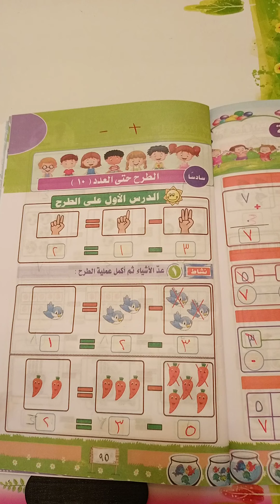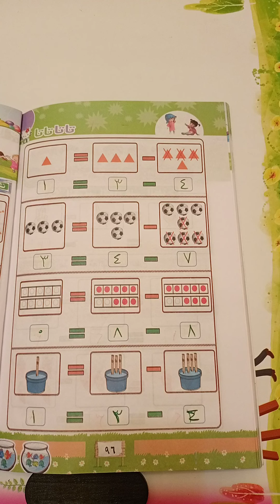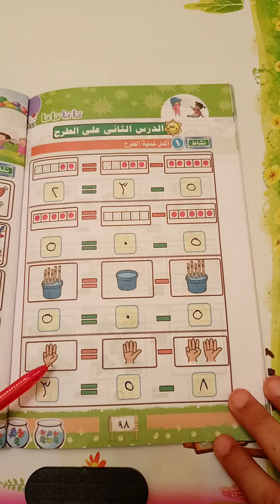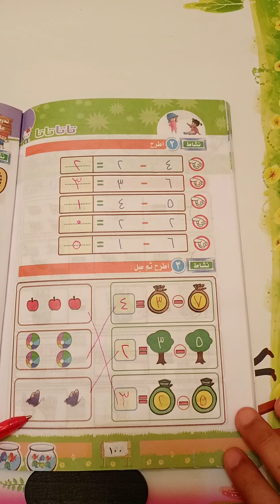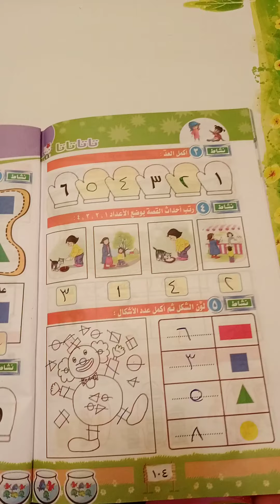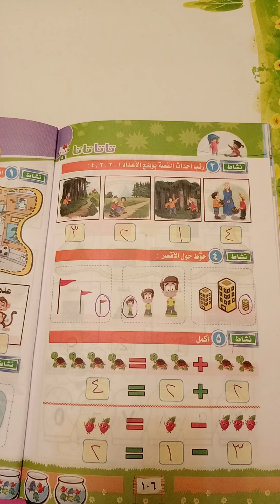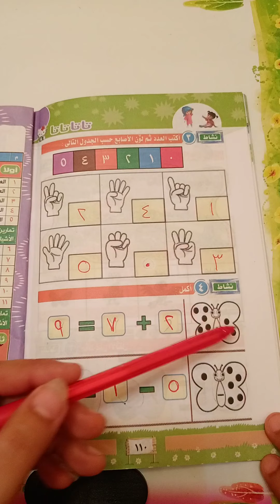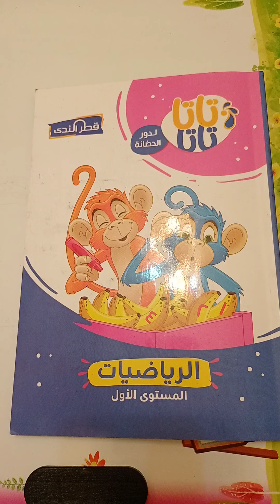الطرح حتى العدد ١٠ كجي ١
الطرح ، كجي ١، كتاب قطر الندى ، تاتاتاتا ، المستوى الأول ، الطرح حتى الرقم ١٠